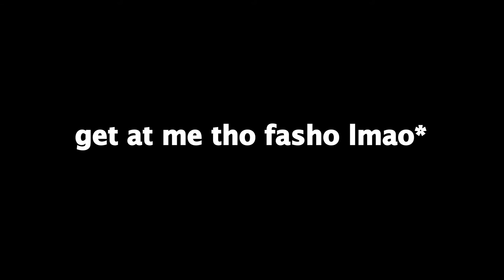TIKTOK SMASH OR PASS!!! I LIKE HER A LOT LMAO!!!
HAPPY NEW YEARS!!! THANK YOU GUYS FOR ALL THE SUPPORT SO FAR!!! 2021 LOOKS BRIGHT!!!
PLEASE WATCH THE WHOLE VIDEO FOR A SPECIAL ENDING!
Welcome to the channel SMG GANG! We dropping straight bangers all 2020!
Hope you guys enjoyed the first video. More content on the way!
Add me on Twitter: Tvileon